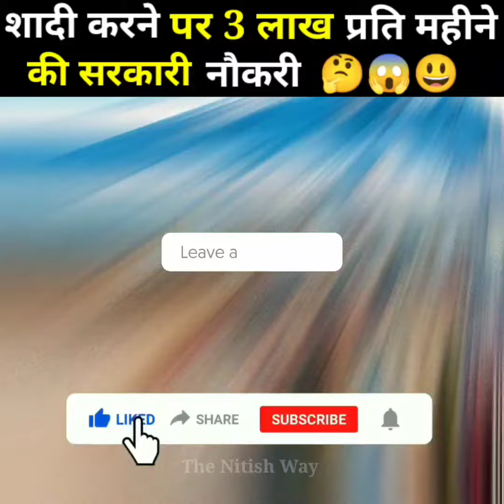क्या Neil Armstrong चाँद पर गए थे? | Did Neil Armstrong Go To The Moon?